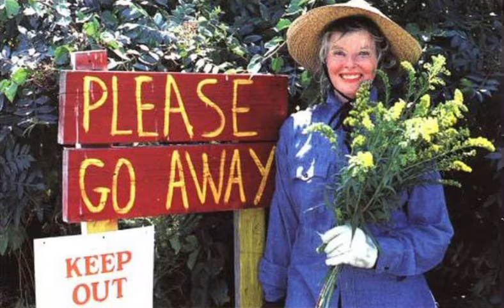All you need is a girl and a gun.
Something I made